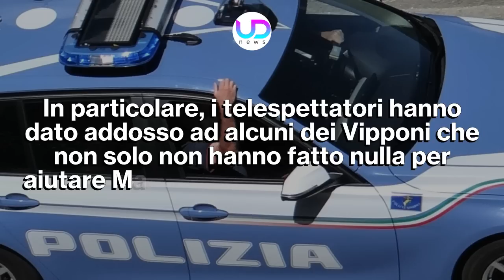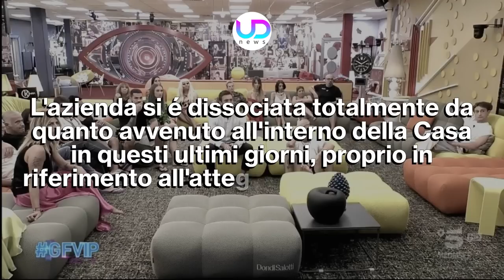Caos al Grande Fratello: Intervengono Le Forze Dell'Ordine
Altissima tensione al Grande Fratello Vip. La questione legata a Marco Bellavia è degenerata a tal punto che è dovuta intervenire la polizia. Ecco cosa è successo.